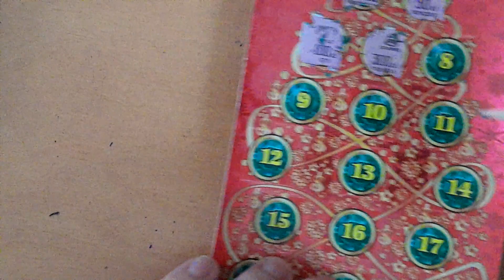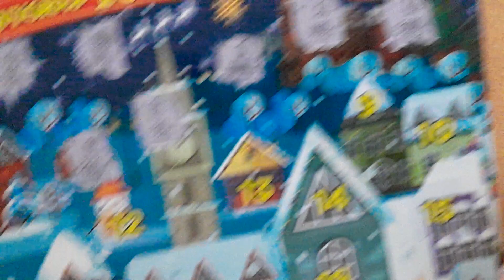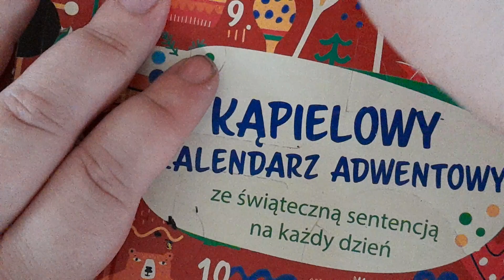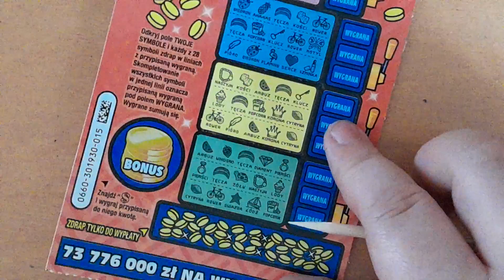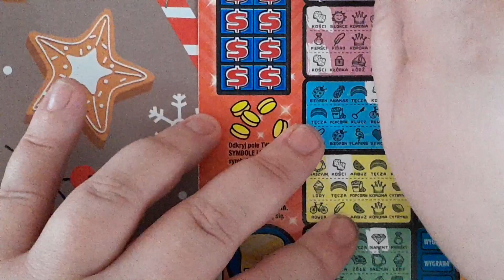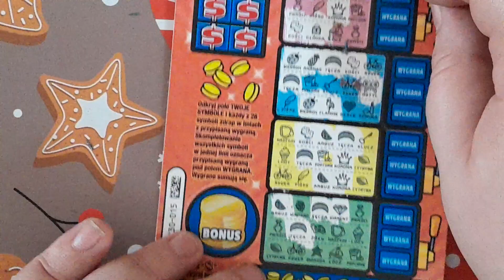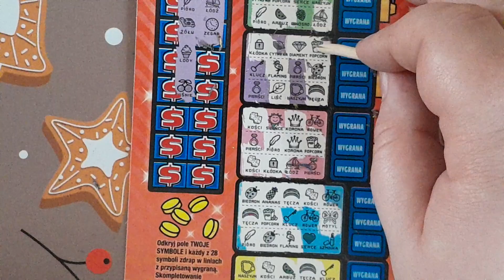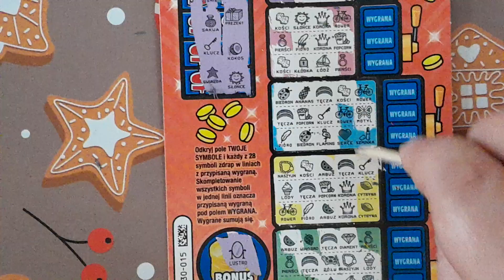Zdrapmasy 2022 ❄️W poszukiwaniu dolara ❄️dzień 8🎅🎅🌲🌲 AgaIwa💗💗💗 Konkurs w opisie🍀🍀🍀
Konkurs zdrapmasowy
Trzeba będzie podać ile sztuk zdrapek Mega Linii wzięło udział w Zdrapmasach 🤔🤔 odpowiedzi na maila, od 24.12 do 30.12.
Do wygrania Niespodzianka i zdrapki za 30 zlotych.
Będzie  też rozdanie grudniowe gdzie trzeba będzie wpisać hasło❄️❄️❄️